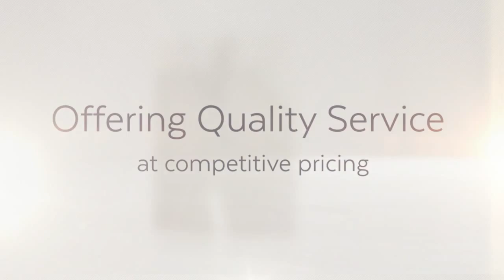BayCorp Property Maintenance - Demolition Merrylands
Demolition |  Small Earthworks Services, Property Maintenance, Rubbish Removal Merrylands | Parramatta